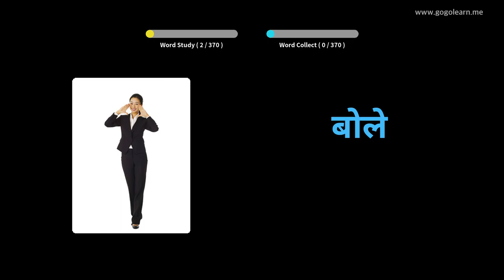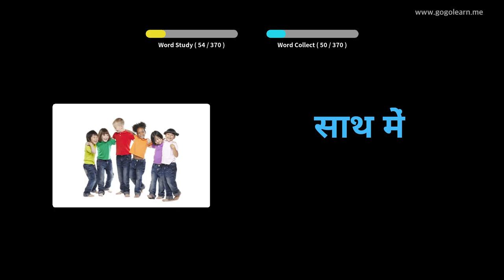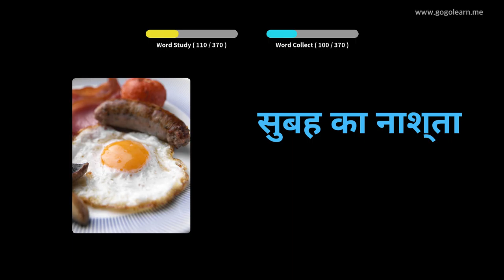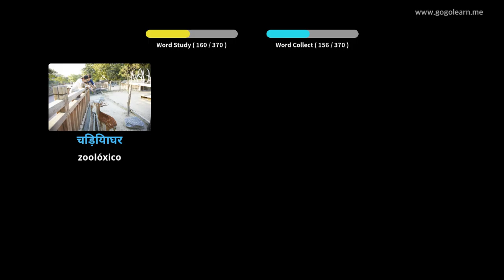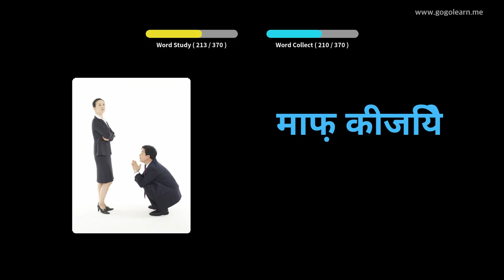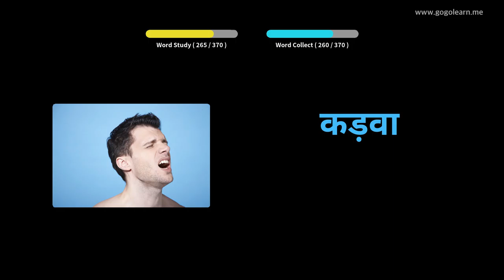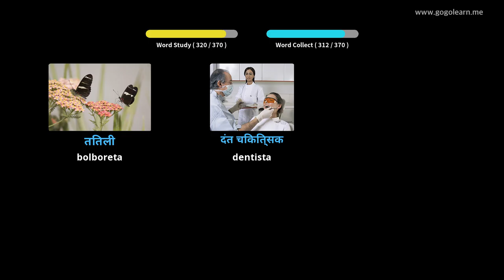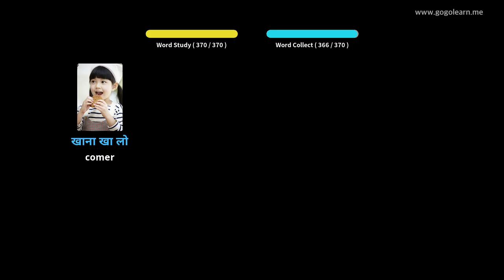Vocabulario hindi nenos básicos